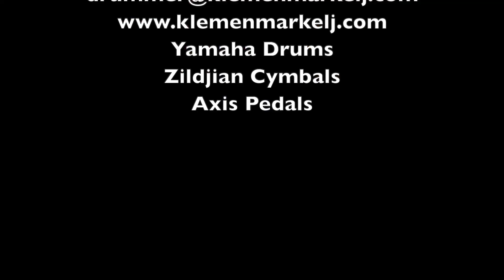Drum Tracks Goes to Mexico, recording some 3 Stroke Ruff on 24 inch Yamaha Double Bass Drums.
CUSTOM DRUM TRACKS – ONLINE SESSION DRUMMER

Klemen Markelj is available for online drum recordings.

If you need drum tracks for your project, please e-mail the following information to:

-Your name
-Mp3 examples of your music, project,.
-Description
-Number of tracks and length
-Time limitations on your project

Klemen Markelj is endorsed by: Yamaha Drums & Hardware, Zildjian Cymbals, Protection Racket, Axis Pedals.